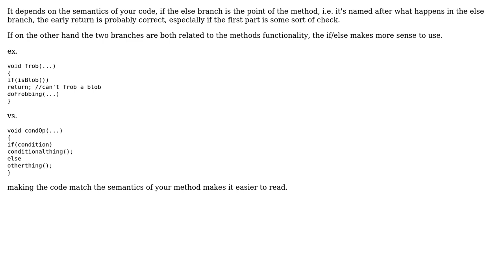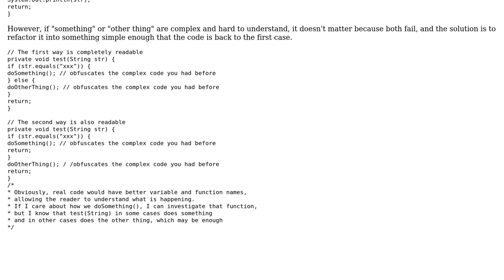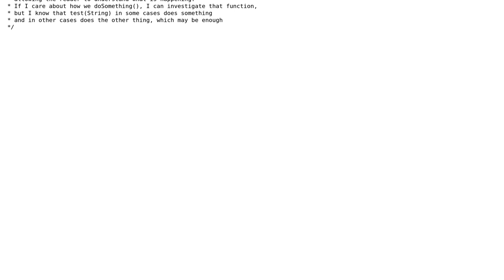Software Engineering: if and else or if and return? (2 Solutions!!)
Software Engineering: if and else or if and return?

With thanks & praise to God, and with thanks to the many people who have made this project possible! | Content (except music & images) licensed under CC BY-SA | Music | Images & others | With thanks to user Orici user Iulian Onofrei user esoterik user Chris G and the Stack Exchange Network Trademarks are property of their respective owners. You are responsible for your own actions.